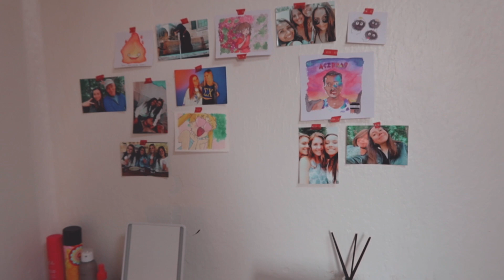quarantine in south korea | daily life + quarantine room tour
Welcome to another few days in my life in quarantine in Seoul South Korea. I really haven't been doing much but here's a look at what I've been up to during quarantine. I also included a tour of my little home for two weeks. It isn't much but it is really all I've needed. This facility is not a government facility or an AirBnb as I've seen many other YouTube experiences with. I actually quarantined in a government approved hotel.

If you have any questions feel free to let me know down below! (:

- Nikki